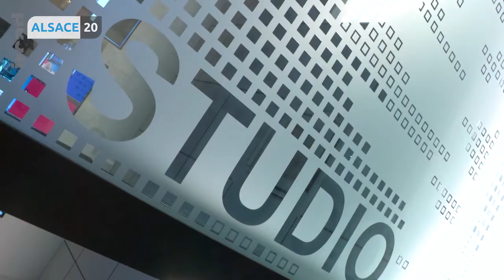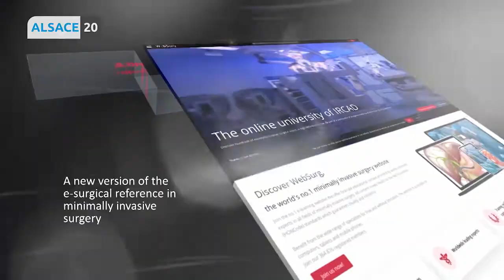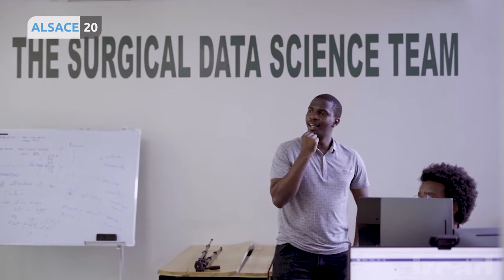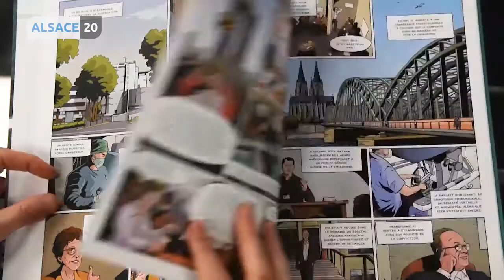Rencontre avec le professeur Jacques Marescaux.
Le professeur Jacques Marescaux est l’invité du Grand Format de Lionel Augier.